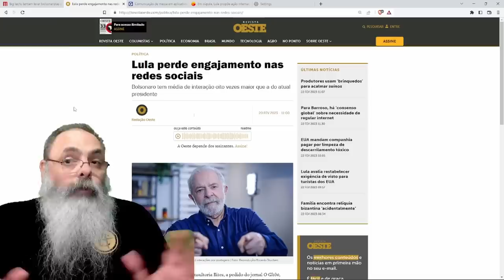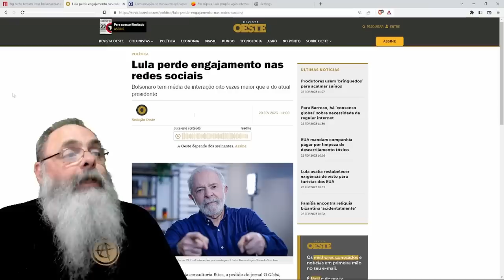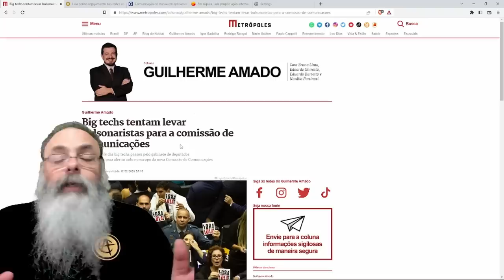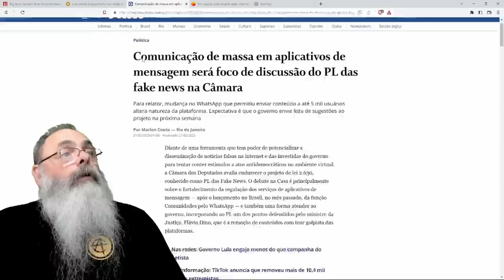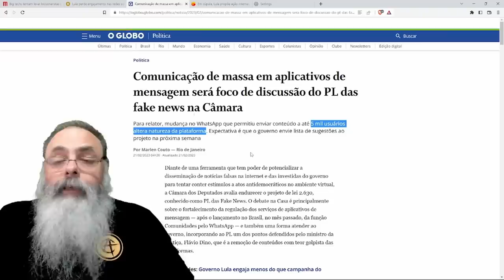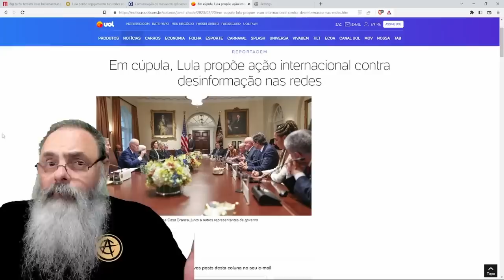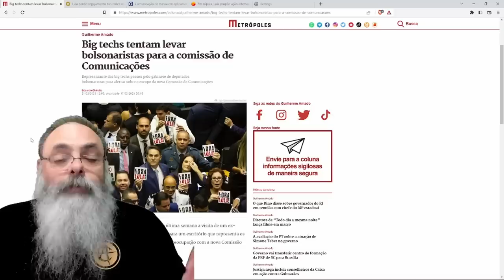EMPRESAS de TECNOLOGIA pedem AJUDA a BOLSONARISTAS CONTRA projeto de LULA para CENSURA da INTERNET